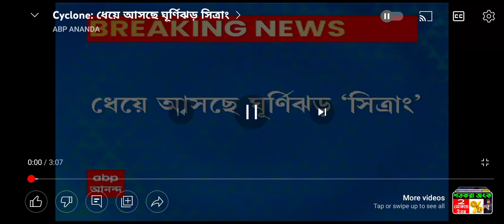ধেয়ে আসছে ঘূর্ণিঝড় "সিত্রাং"